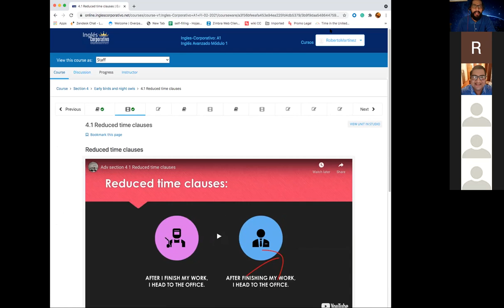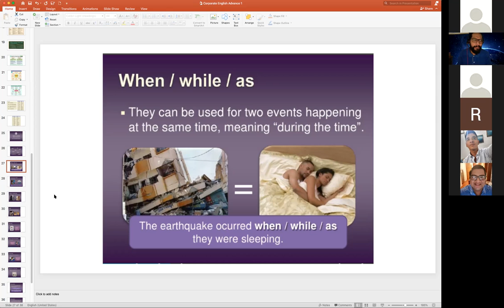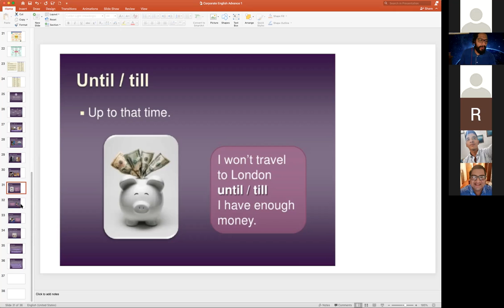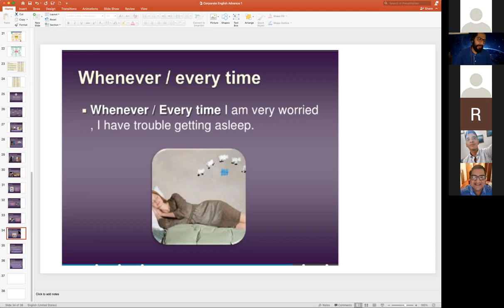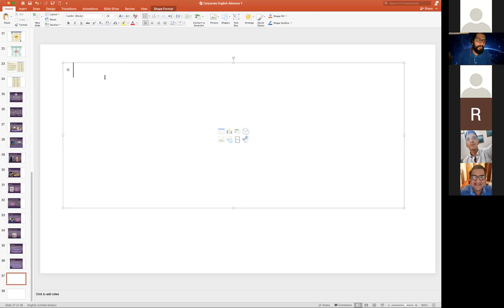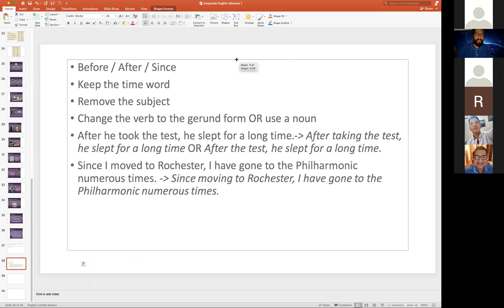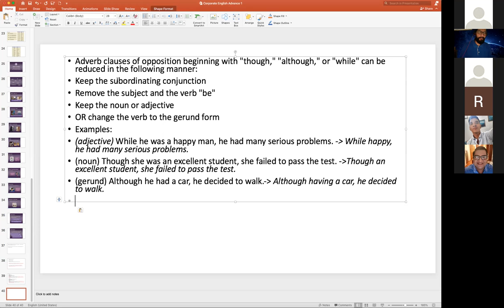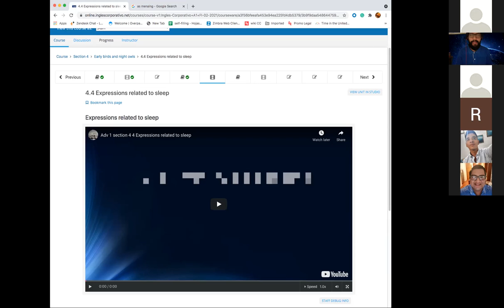Ingles Corporativo- A1-01-8-9-PM-02-21 - Week 4 Day 1